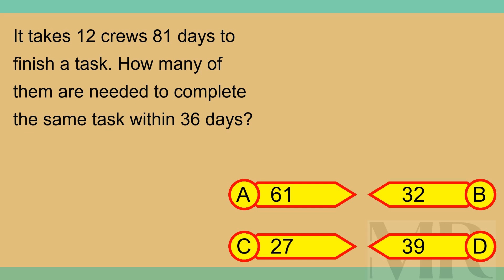Brain Teaser MCQ X 04Sep24 0027